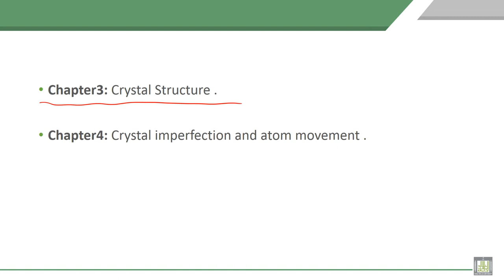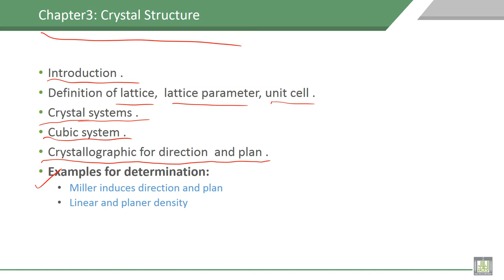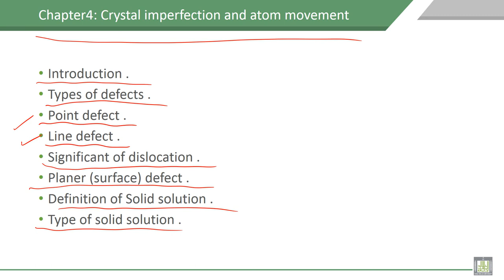Material Science - 1 | C1-L2 | Course contents, Chapter - 3 and chapter - 4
Lecture 2 : Course contents, Chapter - 3 and chapter - 4
Explain content of chapter3, Crystal Structure and chapter4, Crystal imperfection and atom movement